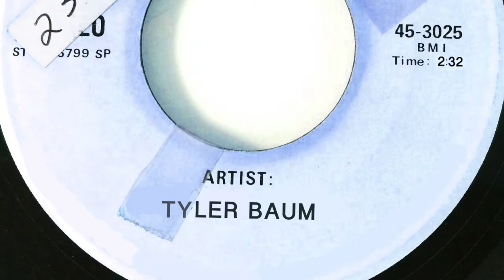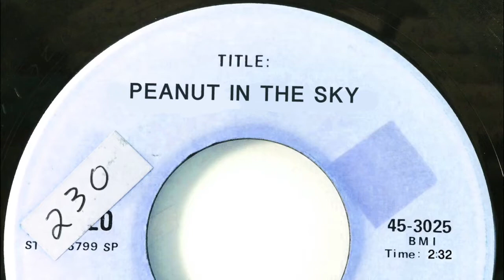Peanut in the Sky